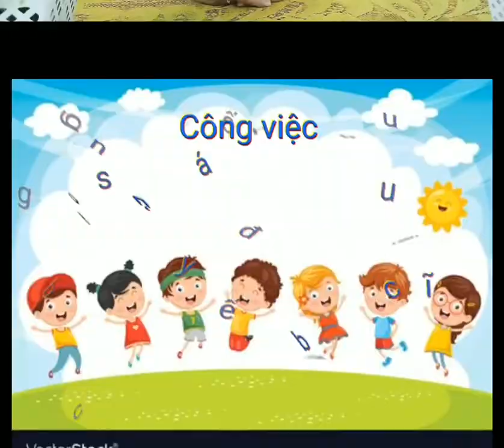Video tìm hiểu nghề Bác sĩ